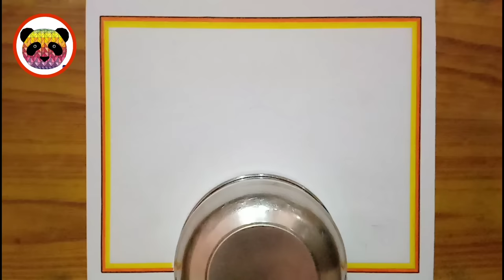Meri Mati Mera Desh Drawing / Meri Mati Mera Desh Abhiyan Poster Drawing / Independence Day Drawing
meri mati mera desh drawing easy step by step
easy meri mati mera desh drawing
independence day drawing water color
15 august drawing